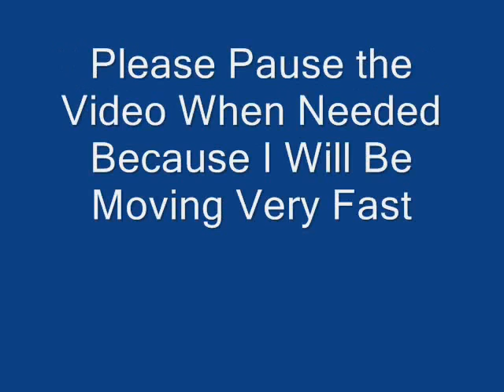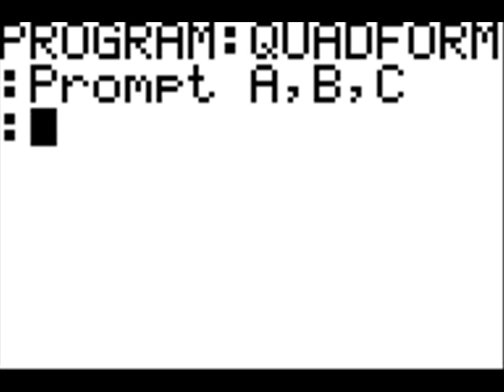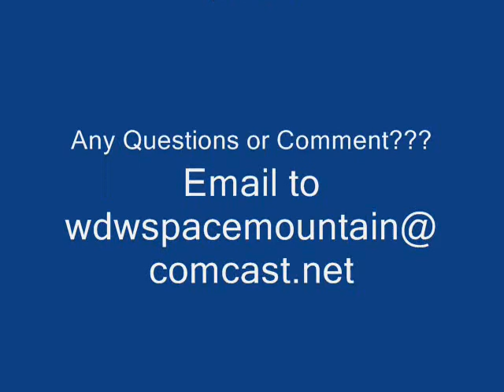TI-84 Calculator Quadratic Formula Program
Create a Quadratic Formula Program on your TI-84, its easy.  Have Questions?  What other programs would you like me to make?  Send your suggestions in by message!

Code
:Prompt A,B,C
:(-B+sqrt(B^2-4AC)/(2A)  (store) D
:(-B-sqrt(B^2-4AC)/(2A)  (store) E
:Disp D,E